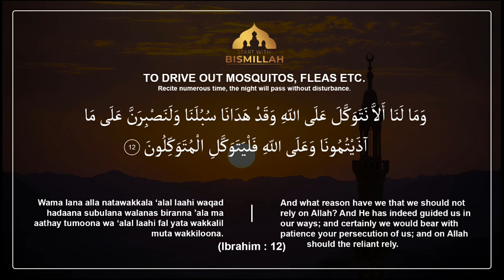Dua to Drive out Mosquitos, Fleas Etc | Cures from the Quran | Surah Ibrahim (Ayat 12)